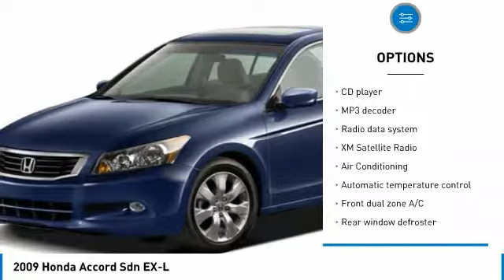2009 Honda Accord Sdn 77719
2009 HONDA ACCORD SDN Mesa, AZ
Stock# 77719

6229 E Auto Park Dr

Accord EX-L 3.5. Awards:
* 2009 KBB.com Best Resale Value Awards
Kelley Blue Book is a registered trademark of Kelley Blue Book Co., Inc. New Price! 29/19 Highway/City MPG** We are located in Mesa at u.S. 60 and Superstition Springs boulevard.